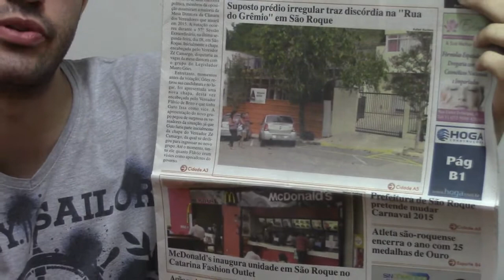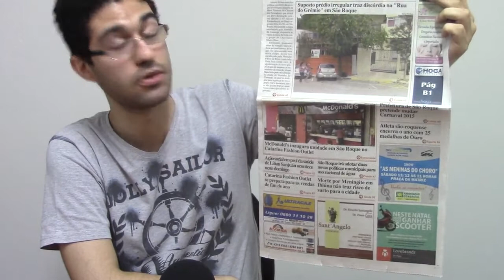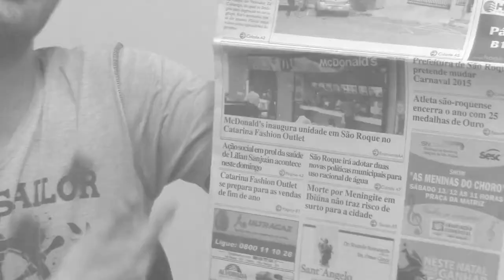Confira as principais manchetes do Jornal da Economia desta semana, 12 de Dezembro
Nosso jornalista, Lucas Caparelli conta para você as principais manchetes do Jornal da Economia desta semana, 12 de Dezembro